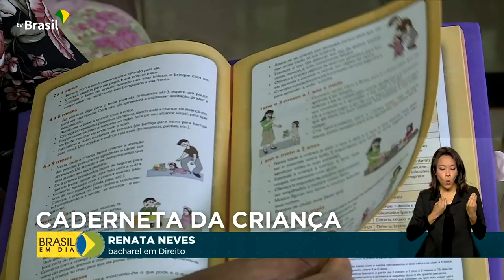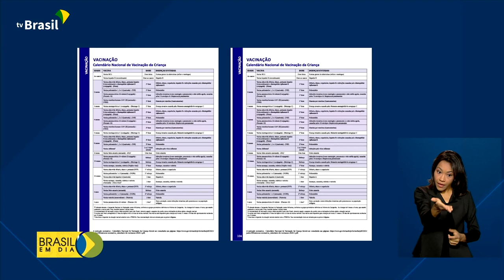Nova Caderneta da Criança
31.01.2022 - A versão impressa da 3ª edição da Caderneta da Criança será distribuída aos estados e Distrito Federal a partir de março. Ela auxilia no acompanhamento do crescimento e do desenvolvimento infantil.